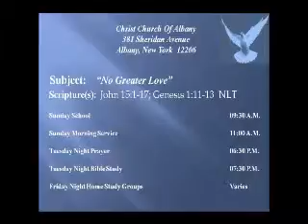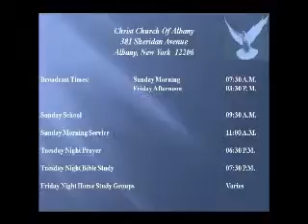15 06 07 No Greater Love Edited Week 22